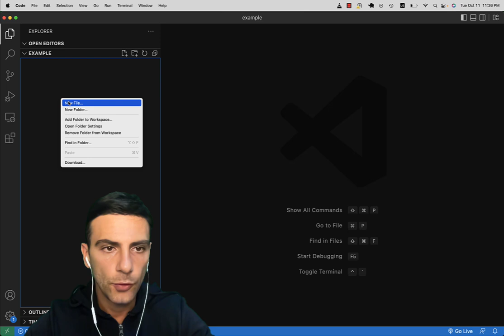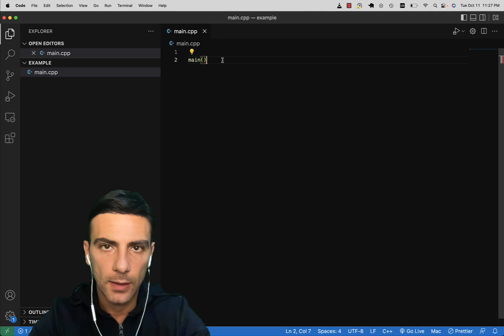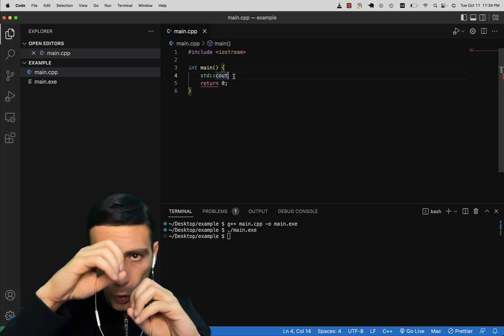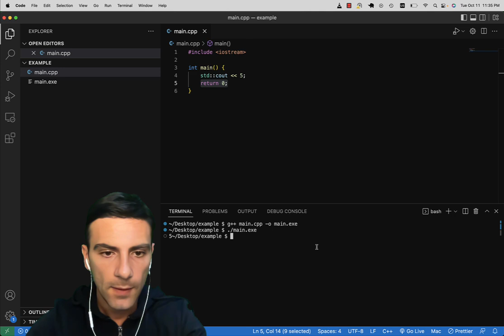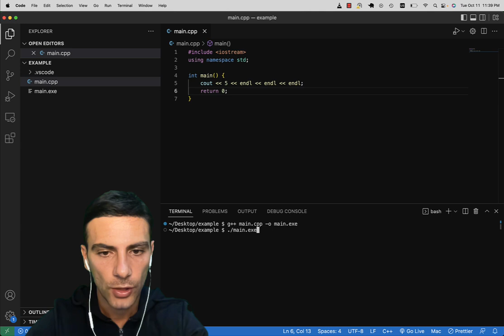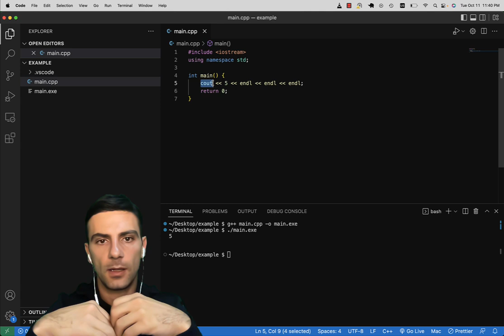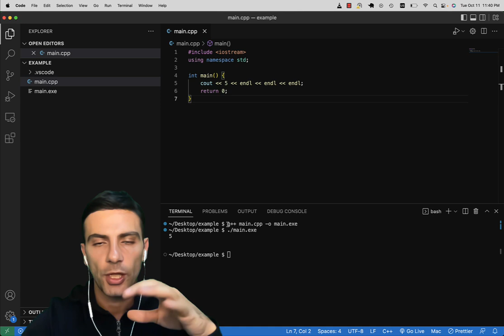C++ Ներածություն | Introduction